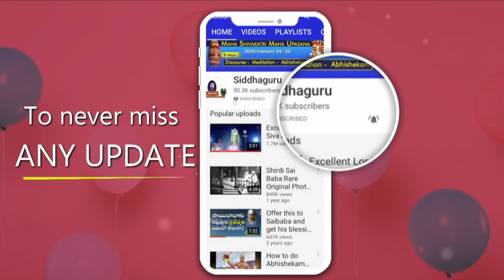సిద్ధగురు రక్షణ - భక్తుల ప్రతిస్పందన || Vara Laxmi || Siddhaguru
siddhaguru protection and reaction from disciples.
siddhaguru has a divine power called Shaktipat, with which he transfers his divine energy to the surrendered.

Watch this video to know the experience of  vara laxmi